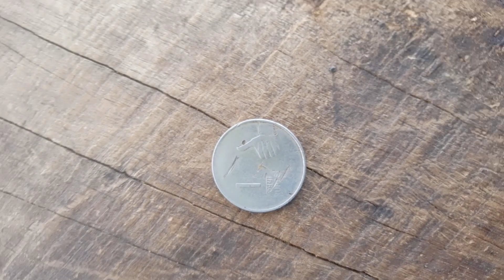भारत का सिक्का बहुत मजदूत है bharat ka sicka bahut majdut